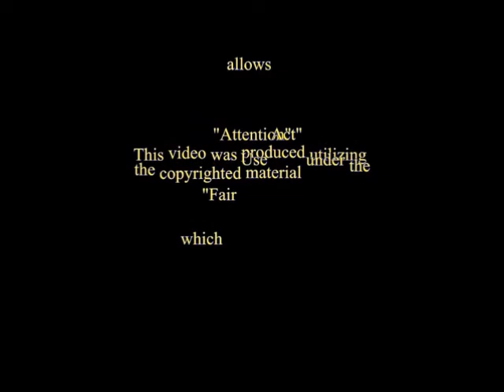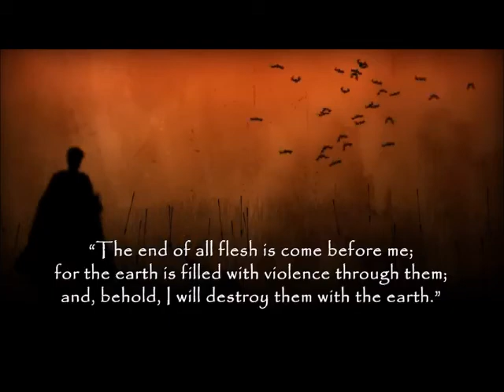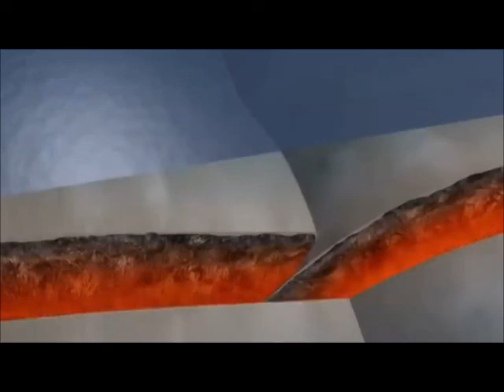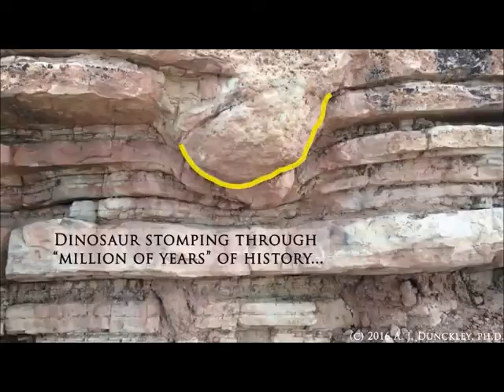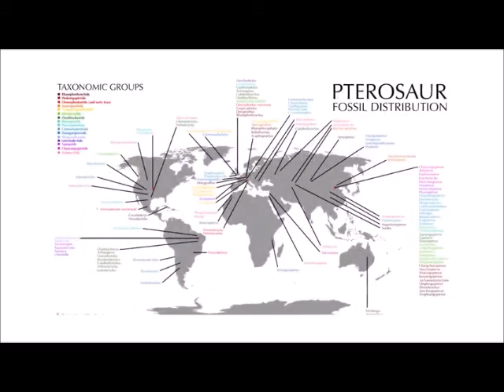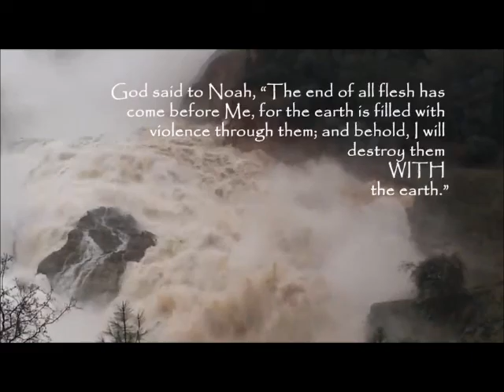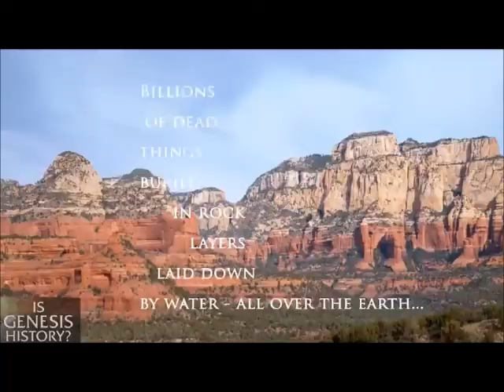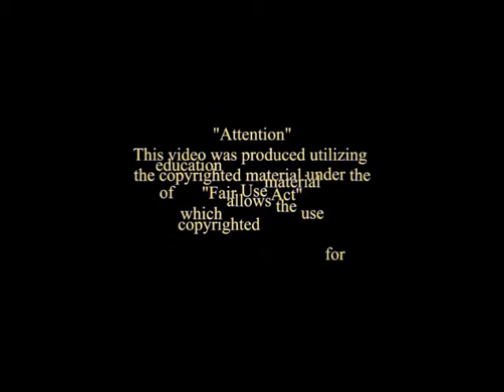Scientific Evidence of Noah's Flood in North America